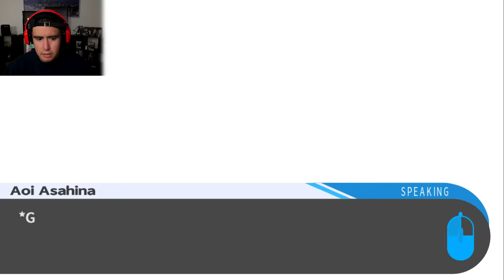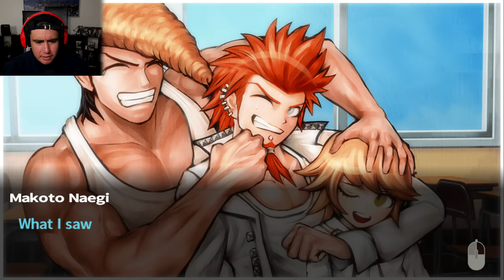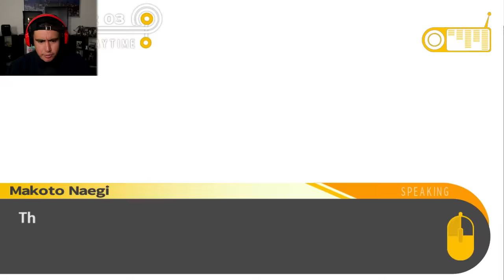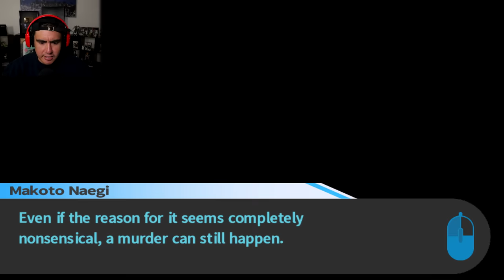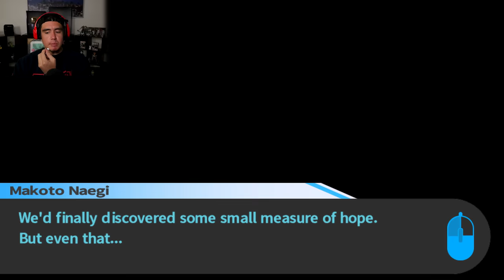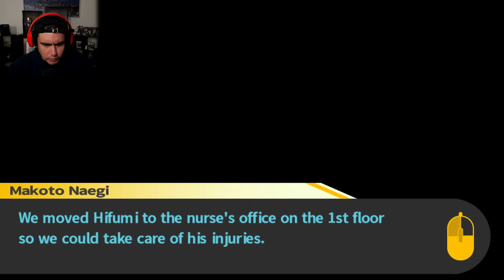ANOTHER PERSON DIED, BUT EVERYONE WAS ALL TOGETHER..SO WHO DID IT?! | Danganronpa [9]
Another victim has been claimed in Danganronpa, this time wearing a mask and using a very specific weapon...who did it?! 50K Likes for the next episode!